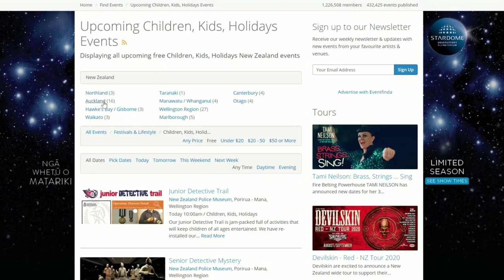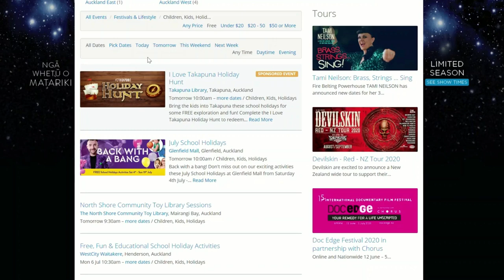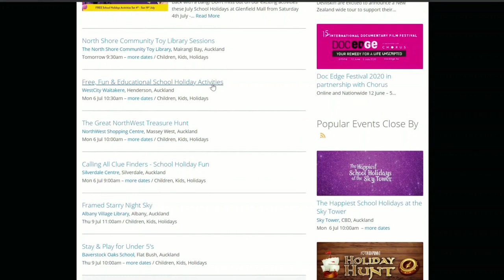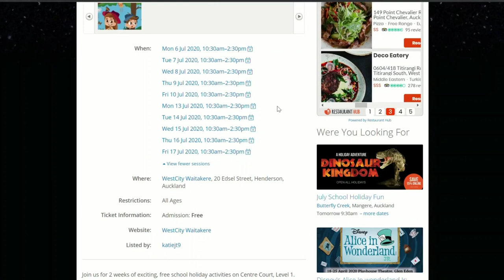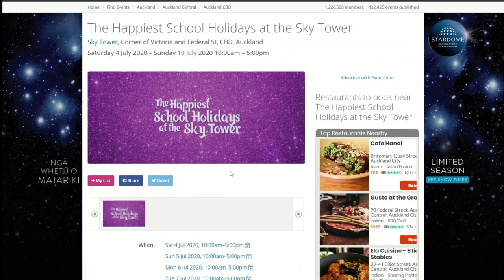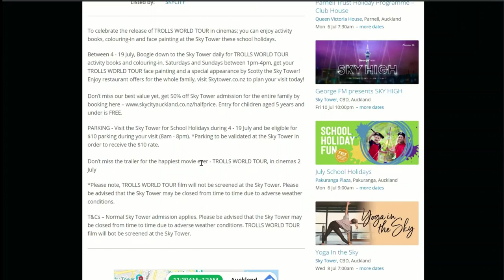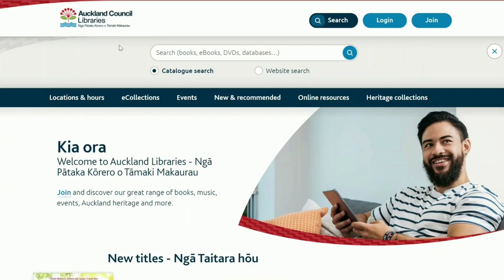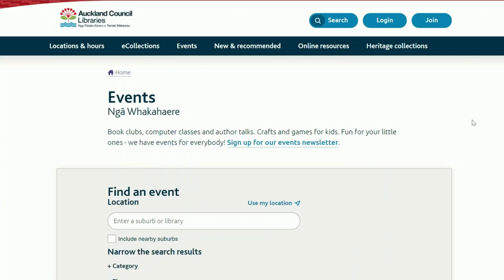الأنشطة المجانية في الأجازة المدرسية في نيوزلندا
ازاي تعرفوا الانشطه المجانيه في الاجازه المدرسيه؟
هنا هتلاقوا معلومات بسيطه تعرفكوا كل حاجه ان شاء الله و اولادكم ينبسطوا بأحلي انشطه

و دا موقع مكتبات اوكلاند ما تنسوش تدوروا باسم المدينه اللي انتوا عايشيين فيها
ما تنسوش تدعموني ب
Shahinaz